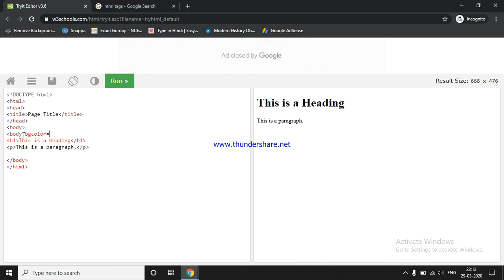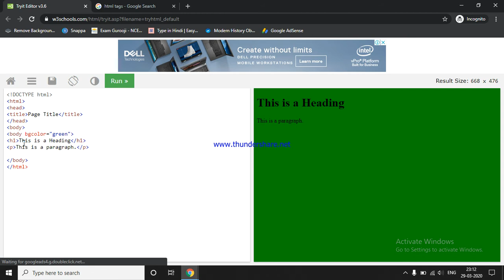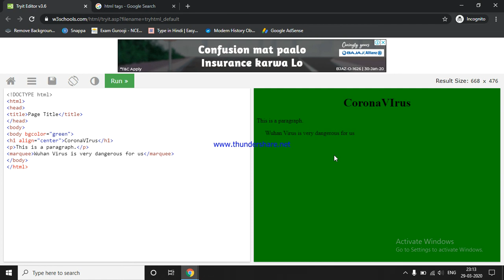लाखों का कोर्स घर बैठ कर सीखो सिर्फ 15 दिनों में । HOW TO LEARN HTML AT HOME WITHOUT ANY FEES